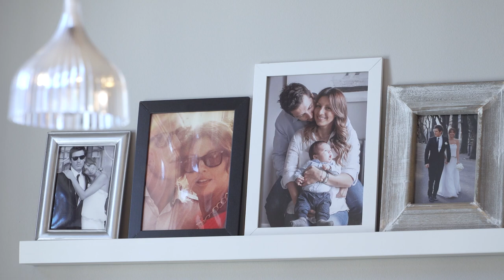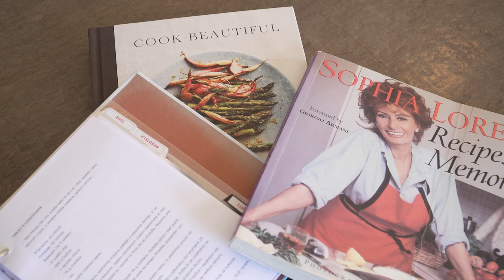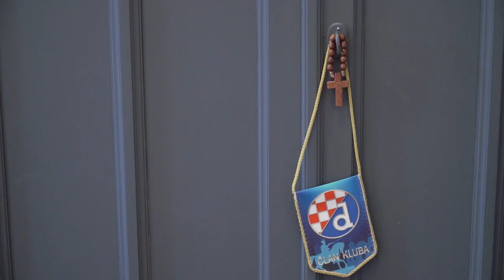GG AMBIJENTI: Stan u centru Zagreba obitelji Duduković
U prekrasni dio centra naše metropole, u blizini Cvjetnog trga, blizu HNK, Zrinjevca smjestio se ingeniozno osmišljen stan, dom obitelji Duduković u koji nas vodi naša suradnica Monika Kravić.